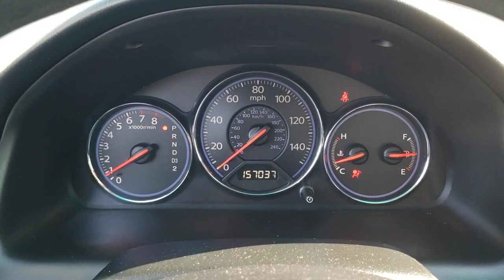2005 Honda Civic Highland Park, Northbrook, Waukegan, Libertyville, Gurnee 8967A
Opal Silver Blue Metallic Used 2005 Honda Civic EX available in 1111 S. Milwaukee Avenue, Libertyville, Illinois at Honda Libertyville.  Servicing the Highland Park, Northbrook, Waukegan, Libertyville, Gurnee

2005 Honda Civic EX - Stock#: 8967A

Honda Libertyville
1111 S Milwaukee Ave

Clean CARFAX. CARFAX One-Owner.br2005 Honda Civic FWD 4-Speed Automatic with Overdrive 1.7L I4 SOHC 16V VTEC Alloy wheels AM/FM radio Body Side Moldings Cloth Seat Trim Front Center Armrest Power door mirrors Power moonroof Power windows Remote keyless entry Security System & Attachment.brbrRecent Arrival! Odometer is 9646 miles below market average! 31/38 City/Highway MPG